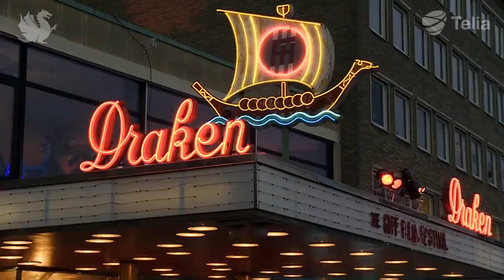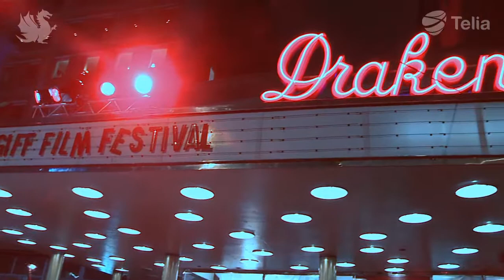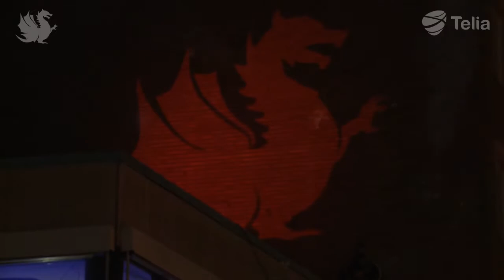Opening Ceremony of Gothenburg International Film Festival 2013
The Opening Ceremony of the Gothenburg International Film Festival 2013